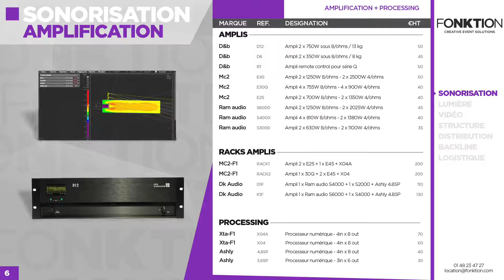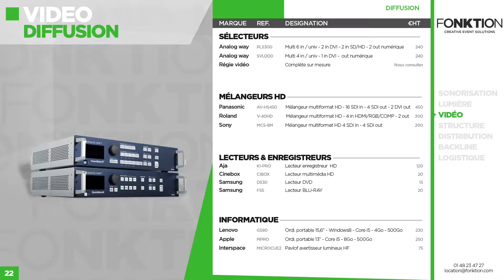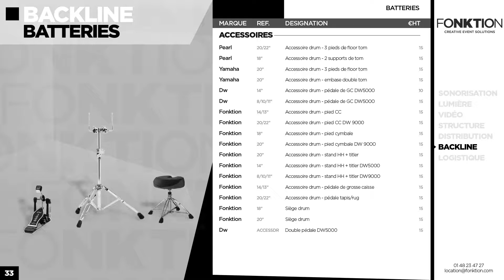FONKTION-CATALOGUE LOCATION 2014